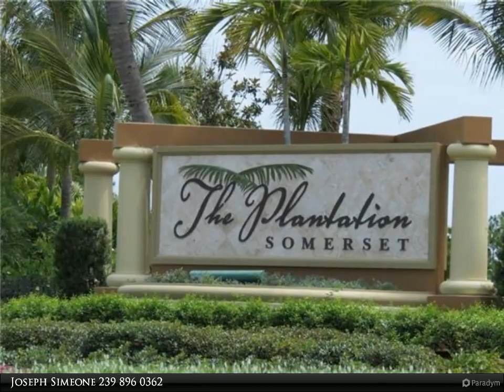Berkshire Hathaway HomeServices Florida Realty - 10351 Glastonbury CIR #201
GORGEOUS GOLF COURSE VIEW! Light & Bright Open Concept Floor Plan! MANY UPGRADES! 3 Bedrooms+Den, 2 1/2 Baths, Large Family Room w/Sliding Doors out to Lanai. Family Room has Accented Tray Ceiling, 2 ceiling Fans. Crown Molding in Most Areas. Gourmet Kitchen has Tile Backsplash, Granite Counters & 42 White Wood Cabinets & Pantry. Kitchen has Dinette Area w/Breakfast Bar & Upgraded SS Appliances, Formal Dining Room has Tray Ceiling. Tile on the Diagonal. Wood Floor & French Doors in Den. Custom Light Fixtures, Ceiling Fans, & Plantation Shutters. Master Bedroom has View of Golf Course. Master Bath has Soaking Tub & Shower w/Seamless Glass door. 2 Guest Bedrooms & Bath. Laundry Room has Washer, Dryer & Utility Sink. Kevlar Hurricane Shutters on Lanai. Golf Membership Available but Not Required. Residents enjoy an Amenity Center, On site activities Director, Resort Style Pool & Spa, Har-Tru Tennis Courts, Pickleball Courts, Fitness Center, locker rooms, & Billiard Room. 38,000 Sq Ft Clubhouse w/restaurant & Grill available for Golf Course & Social Members. Close to Boston Red Sox & Minnesota Twins Stadiums, I-75, Shopping Malls, Restaurants & SWFL Intl Airport. Gated Guard entry.

Joseph Simeone
Berkshire Hathaway HomeServices Florida Realty